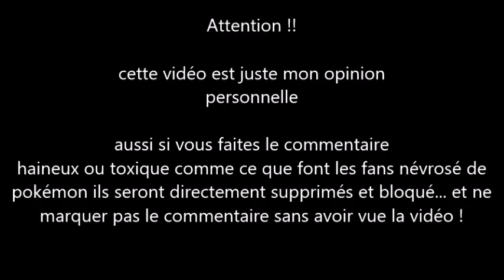Mon impression sur Pokémon Diamant Etincelant et Perle Scintillante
voici mon impression sur Pokémon Diamant Etincelant et Perle Scintillante.
je sais que le trailer à été passé depuis 2 jours mais j'avais besoin de prendre le temps de réfléchir et répondre calmement.